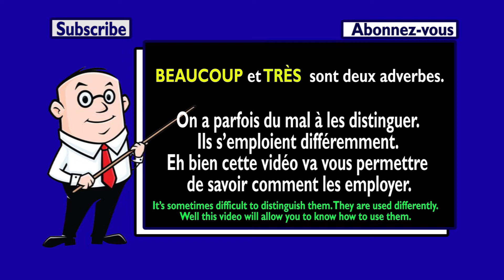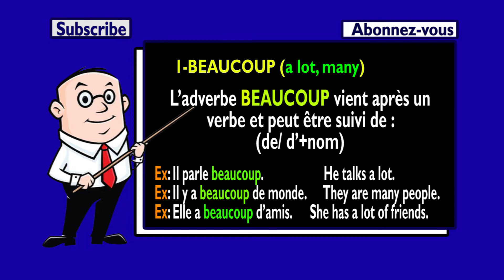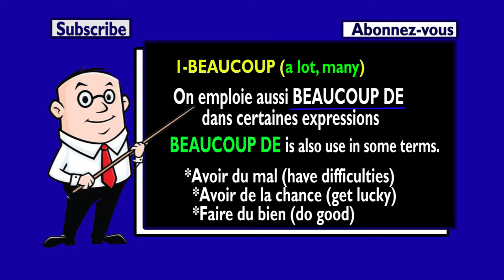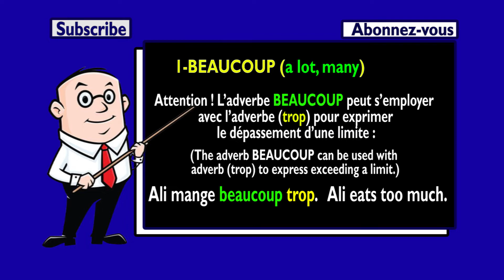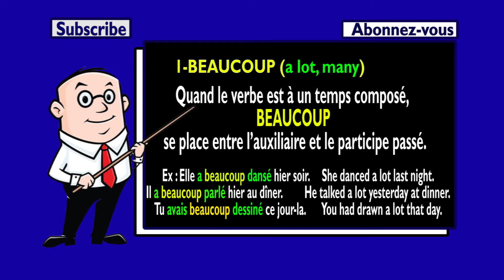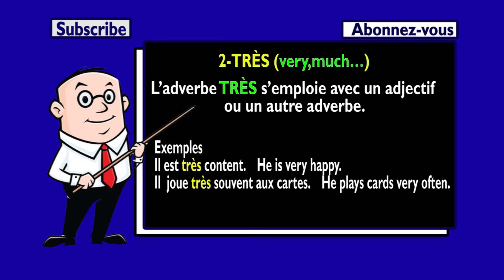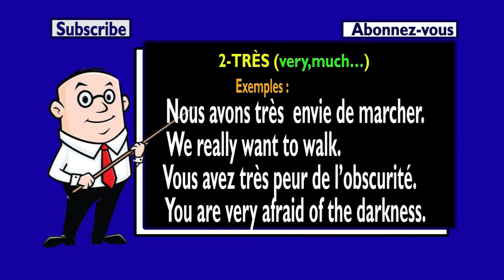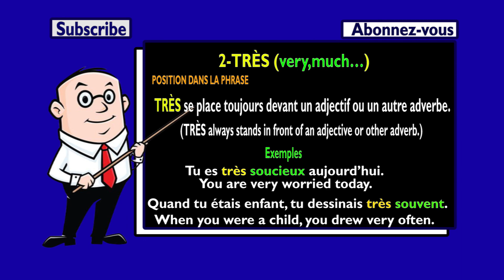MANY AND VERY ||Beaucoup et Tres